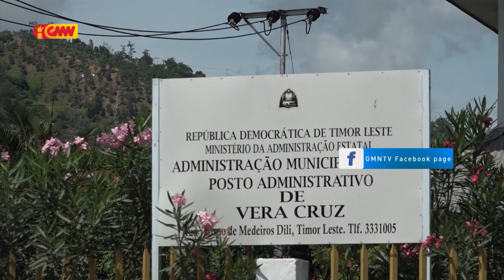José Ramos Horta Husu Komunidade Kontribui hari fatin Izolamentu